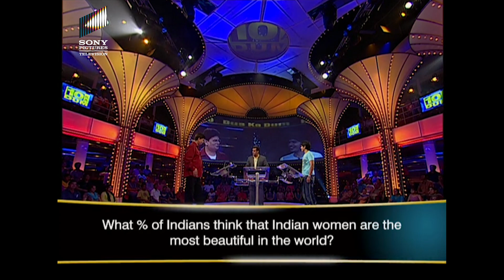Salman ने 50:50 किए गिरे हुए पैसे | DKD | Salman Ke Dhakad Questions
Get ready to belly laugh with these must-watch clips featuring the most hilarious moments on Dus Ka Dum.